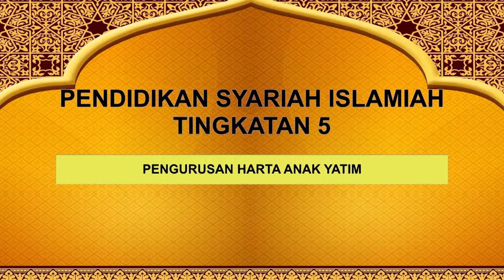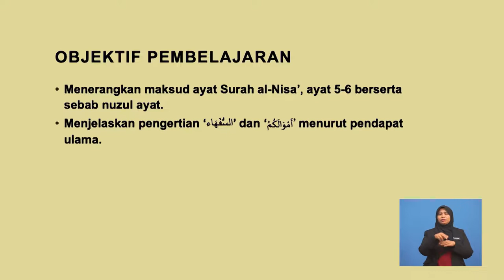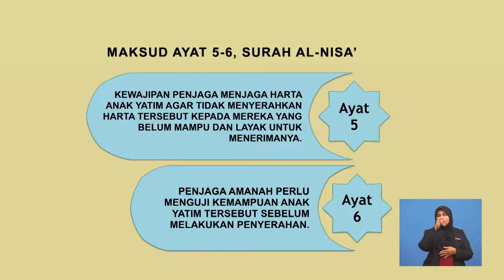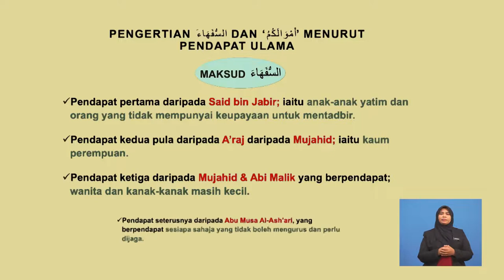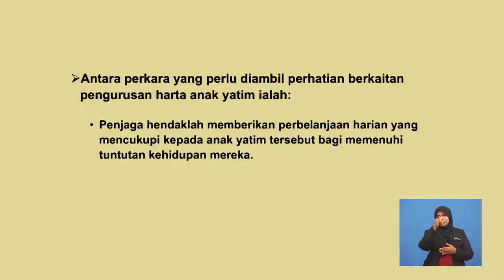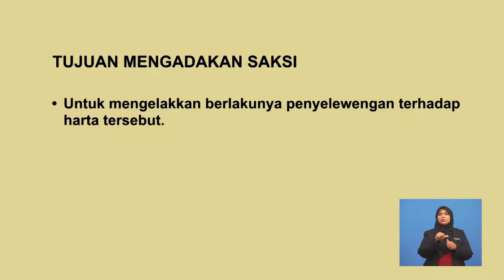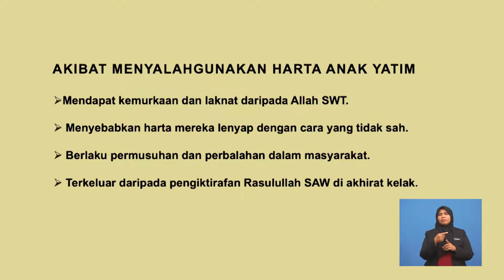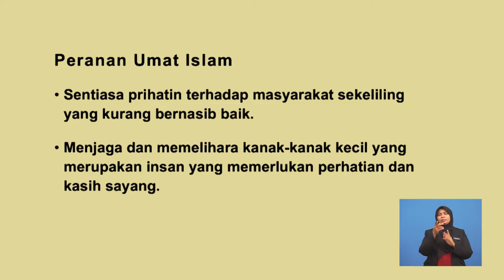Tingkatan 5 | Pendidikan Syariah Islamiah | Pengurusan Harta Anak Yatim | R539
Rancangan ini membincangkan maksud Surah An-Nisa’, ayat 5-6 berserta sebab nuzul ayat dan menjelaskan pengertian السفهاء  dan ‘اموالكم’ menurut pendapat dan cara ulama mengistinbat hukum serta cara-cara mengurus dan menyerahkan harta anak yatim